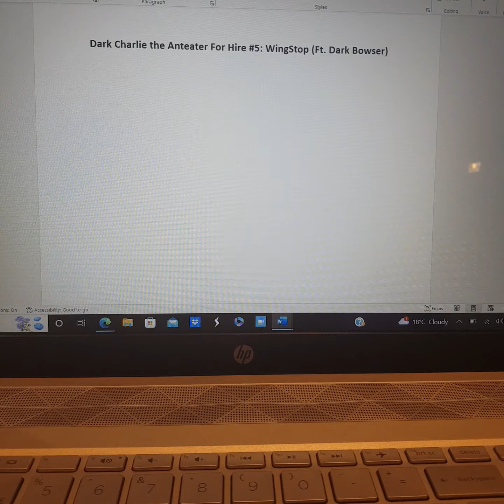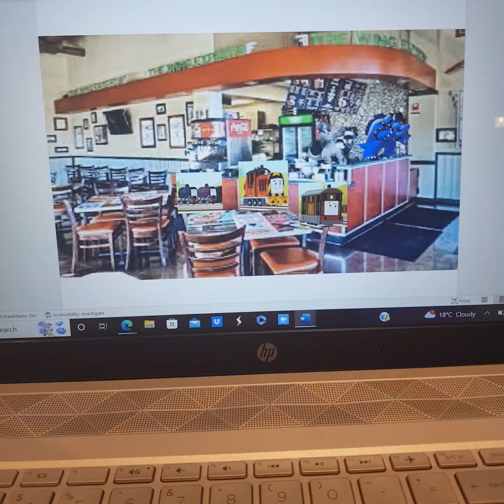Dark Charlie the Anteater For Hire #5: WingStop (Ft. Dark Bowser)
Welcome to the fifth episode of Dark Charlie the Anteater For Hire! After getting fired at In-N-Out Burger, Dark Charlie the Anteater decides to pair up with Dark Bowser and go and get a job at WingStop!

NOTE: Kitty IO Trooper survived the beating he got in this episode.